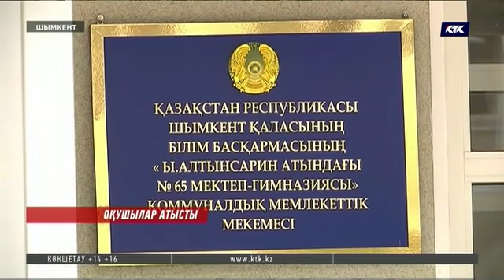Тападай-тал түсте шымкенттік оқушылар пышақтасып, арты атысқа ұласты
Шымкентте тапа-тал түсте оқушылар атысты. Мектептер арасындағы төбелес күндізгі сағат 1 жарым шамасында қаланың ортасында болған. Куәгерлердің айтуынша, оқушылар әуелі таспен атысып, артынша бір-біріне дәлдеп, бірнеше мәрте оқ та атқан.